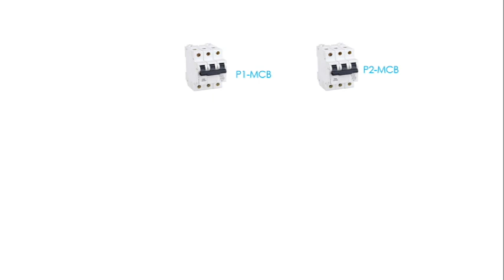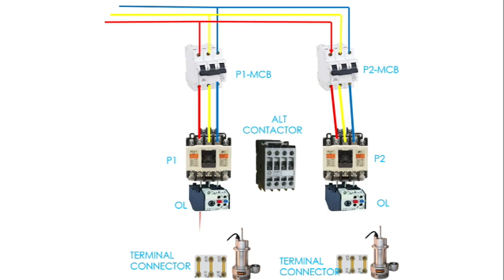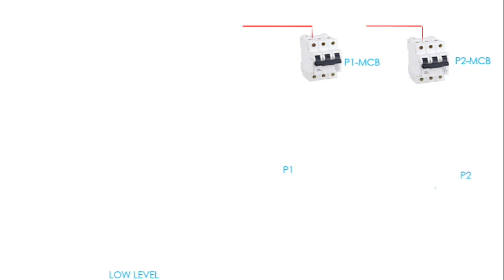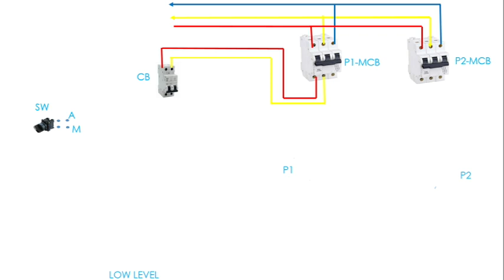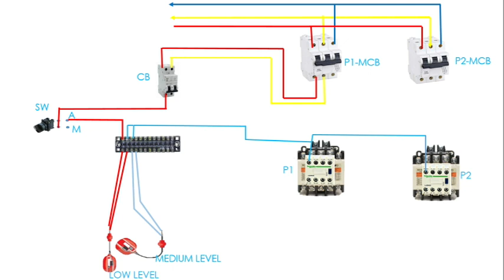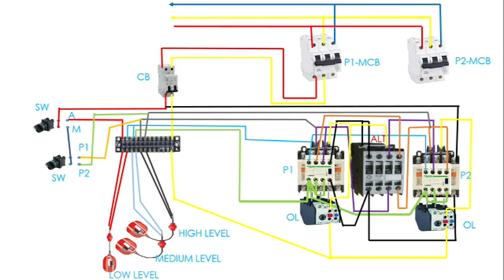ALTERNATE CONNECTION FOR MOTOR CONTROL SUMP PMP, SEWAGE PUMP ETC.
DEMO ACTUAL CONNECTION AND TROUBLE SHOOTING OF SEWAGE AND SUMP PUMP CONTROL